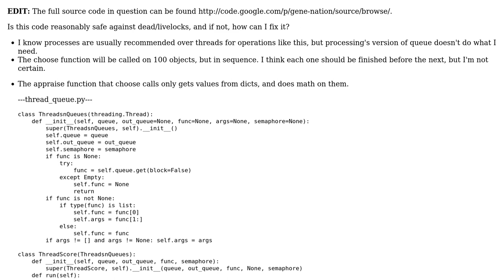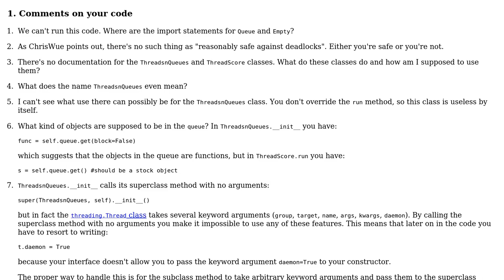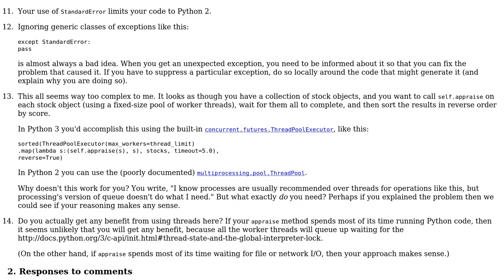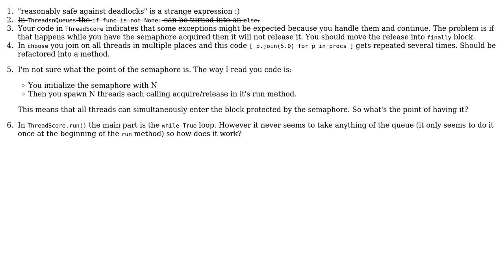Is this code thread-safe? (2 Solutions!!)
Is this code thread-safe?

With thanks & praise to God, and with thanks to the many people who have made this project possible! | Content (except music & images) licensed under CC BY-SA | Music | Images & others | With thanks to user Gareth Rees user ChrisWue user Chara and the Stack Exchange Network Trademarks are property of their respective owners. You are responsible for your own actions.